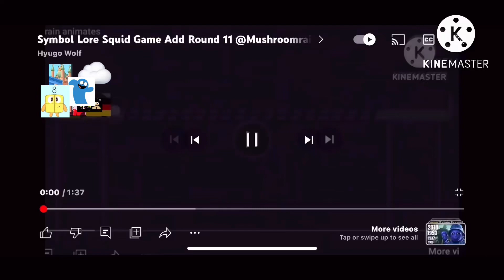Symbol lore squid game add round 15 @Hyugo9’s cooler